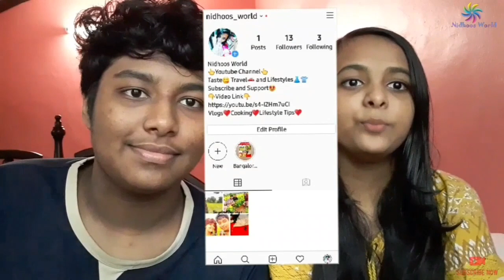Started an Instagram Page for our Channel| Please Follow |Planning a Giveaway Contest|Nidhoos World.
Hi Friends...
We have just started an Instagram Page for our Channel.Please follow and support our Instagram account.
Our Instagram Account Username:- nidhoos_world

Thanks for all for your support...